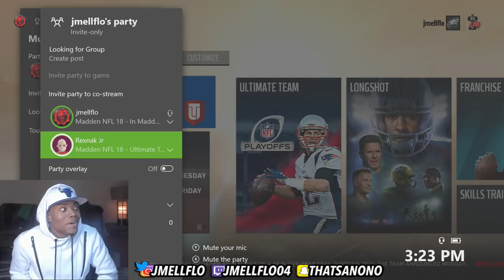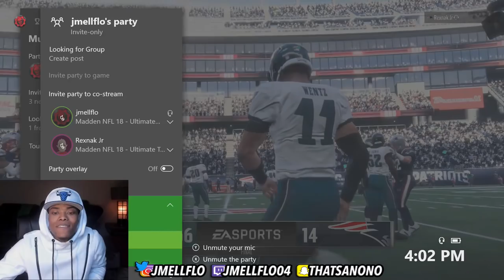MADDEN 18 TRASH TALK GAME | TOM BRADY EXPOSED By God Squad! | Madden 18 Ultimate Team